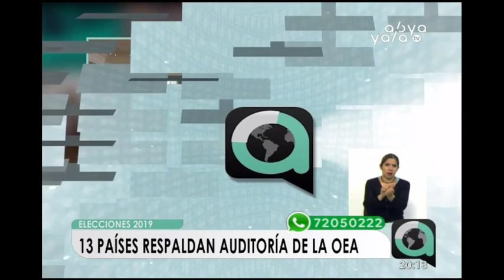Bolivia denuncia ante OEA intento de “golpe de Estado”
Bolivia denunció ante el Consejo Permanente de la Organización de Estados Americanos un intento de “golpe de Estado” a cargo de grupos de cívicos radicales. Tras escuchar el informe del ministro de Asuntos Exteriores de Bolivia, Diego Pary, 13 países respaldaron la auditoría de este organismo internacional al proceso electoral en el país.